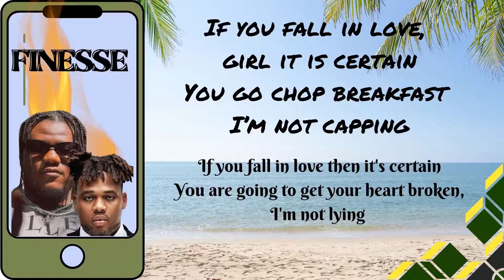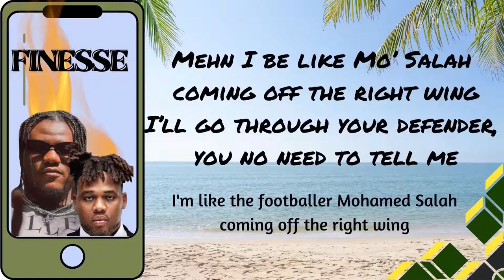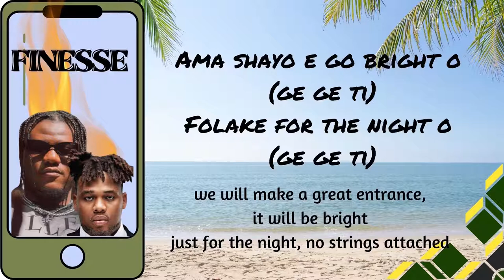FINESSE (HAPPINESS) PHEELZ & BUJU (w/English translation) LYRICS VIDEO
*THE LYRICS BOX does not own any part of this song. Therefore, no copyright violation or infringement inte

Song
Finesse
Artist
Pheelz, BNXN
Album
Finesse
WMG, Vydia (on behalf of Warner Records Label); Vydia (Music Publishing)
Song
So Lovely
Artist
Buju
Album
So Lovely
EMPIRE (on behalf of Spaceship Entertainment Ltd.); BMI - Broadcast Music Inc., and 3 Music Rights Societies